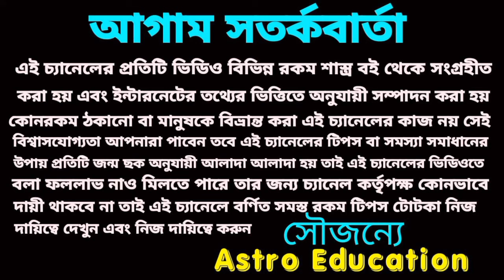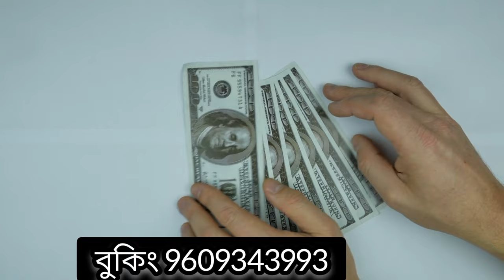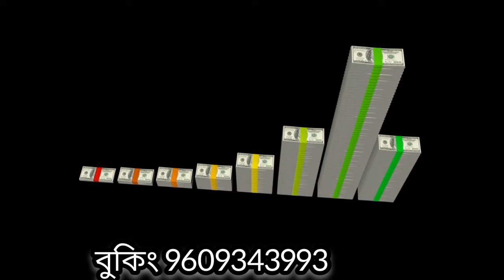10 May 2024 শুভঅক্ষয়তৃতীয়া এই সাতটি রাশির মহা অর্থপ্রাপ্তি!astroeducation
শুভ অক্ষয় তৃতীয়ায় এই সাতটি রাশির মহা অর্থ প্রাপ্তি নিশ্চিত হতে চলেছে।